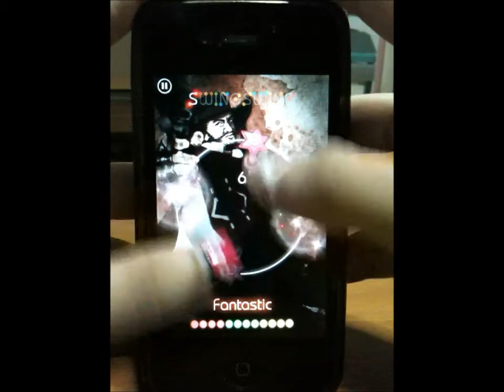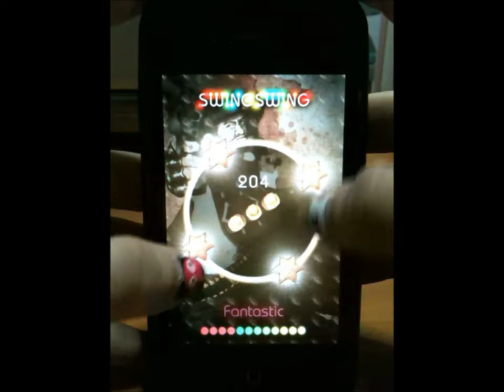Wild West - Swing Swing Touch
Mode: Difficult
OMG just 2 miss!! didnt notice the bullet shoot that direction T_T!!